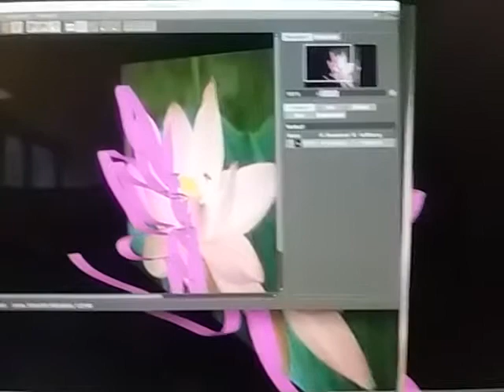Malenka Schnebel, als Set Designerin...(6)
Malenka Schnebel, née le 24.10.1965 à Munich. Etudes: scénographie 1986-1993 Études théâtrales: 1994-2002 Travail de théâtre gratuit: 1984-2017 Cinéma, Promenades artistiques, Livres, Mondes numériques, DJing, Sculpture Park, Peinture Auteur ... Mes modèles: Achim Freyer, qui était un étudiant de maître de Bertolt Brecht au Berliner Ensemble et avec Ruth Berghaus, Adolf Dresen et Benno Beeson a travaillé avant de devenir professeur à l'Université des Arts de Berlin. Il est membre de l'Académie des Arts. Wilfried Minks, pour qui la scénographie contient une grande partie de la pensée dramaturgique. Ses productions théâtrales caractérisent et vous faire une partie du metteur en scène. En particulier sa collaboration avec Peter Zadek a inventé le « style Brême », l'époque la plus innovante de l'après-guerre du théâtre allemand. L'émergence d'une performance théâtrale est un processus de création en perpétuel mouvement de nombreux artistes dont la direction déterminée par le réalisateur n'est jamais définitivement plannable. Par exemple, j'ai participé à un concours pour l'opéra de Graz, pour le complexe de ring isolé. C'était mon premier concept de mise en scène complète. La phase de fusion de tous les éléments scéniques peut donc être un processus agréable ou douloureux pour toutes les personnes impliquées. J'ai commencé la etnsthafte faire du théâtre avec la direction des étudiants au Séminaire Max Reinhard à Vienne, ainsi que le château de Schönbrunn, après un an avec, entre autres Robert Wilson à la Schaubühne de Berlin et un an à Zadek, au Schauspielhais de Hambourg. Pour les deux répétitions principales, toutes les décorations, accessoires et costumes ainsi que l'éclairage doivent être terminés. Ensuite, j'étais au Düsseldorfer Schauspielhaus, à Milan au Piccolotheater et à Vienne, entre autres. à la WUK et au Theater in der Josefstadr en tant qu'assistante de plusieurs grands juges. J'ai connu Berlin, Salzbourg, Bolzano, Paris, Hambourg, Düsseldorf, Munich, Vienne, Merano et Sao Paulo. Maintenant, tout est mis en place sur le bon fonctionnement de la soirée, où dans le théâtre musical, le premier échantillon principal a lieu avec des opérations piano et généralement dernière mise en scène et technique est dédié, tandis que le second est utilisé avec le ponçage de la bande musicale. En 2014 à l'Opéra national de Vienne.  Dans ces répétitions, des changements précis sont apportés au décor scénique, au costume et à la lumière, dans le jeu même sur le texte. Shakespeare, Tankred Dorst, Pina Bausch Il est d'usage d'éviter d'autres changements après la répétition suivante, qui fonctionne exactement comme une idée. Jürgen Rose, qui a présenté les artistes sur scène au centre de son esthétique visuelle, et réalisé dans le cadre de son travail une réduction de plus sophistiqué de la décoration actuelle. Robert Wilson, qui a traité le sujet de l'autisme et u.a. avec Heiner Müller à la Volksbühne Berlin. Erich Wonder, qui, sous l'influence de l'esthétique du cinéma, a mis en scène l'architecture industrielle et l'éclairage industriel et public. Même le design d'intérieur sophistiqué est sa spécialité. Une grande virtuosité, il a développé l'utilisation de passe-fils peints qui sont liées comme une chaîne et peuvent changer leur transparence par un éclairage distinct. J'avais 3 x à faire avec lui. Et appris les projections de scène du professeur Schneider Siemesen. En conséquence, les images flottent dans l'espace et peuvent être superposées. Paulus Manker était un grand amour pour moi, tout comme sa production de Mahler. Roger Croucher, Feruccio Soleri et Henning Rischbieter m'ont accompagné. Je travaille actuellement sur le travail de Henning von Gierke et Werner Herzog. Malenka Schnebel 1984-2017 Musique, Rêve et Médias: Philosophie de l'Œuvre Musicale-Dramatique Complète ... - Christoph R. Weismüller